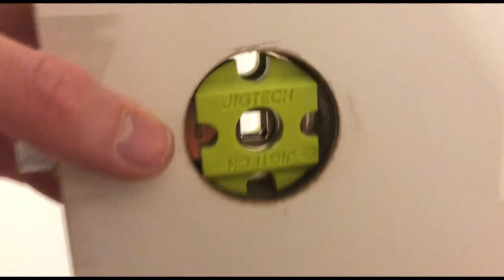HOW TO INSTALL / FIT DOOR HANDLES AND LATCHS - JIGTECH HANDLE PRO INSTALLATION KIT JTP6000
Here is the link for the full JIGTECH INSTALLATION KIT and the JIGTECH HANDLE

This video gives a detailed guid on how to install a door handle and latch in generally but more specifically using the quick fit Jigtech installation kit and handle system.

The Jigtech installation system makes it much easier to drill and align the handle and latch into the doors. This is a blessing especially if you’ve got quite a few handles to fit and/or fairly expensive doors, because getting this wrong could really mess up the finish and how well the handle works if it is not aligned properly in the door.

This Job can be done without the installation kit, but this makes things significantly easier and the same tools can be used for any door handle installation.

For a matching privacy lock for a bathroom or bedroom door you can use any CHROME THUMB THUMB TURN LOCK on a rose, but here is the exact Jigtech model to match the same dimensions as the handle rose

And here is the CHROME BATHROOM LOCK to match

If you have any questions at all, I’m very quick to respond so please do ask!

If you found this video helpful, please do consider subscribing and liking this video, it will help more people find the video and I’ve got loads more easy to follow step by step DIY video that show you every little detail of what you need to complete each project, so there no guess work I hope it will make your life much easier and save you time.

Thanks again and speak to you soon :] Best regards, Matt